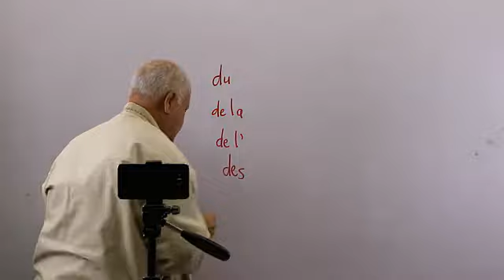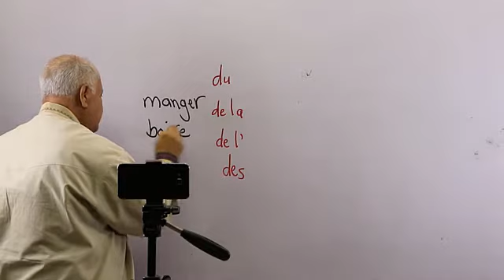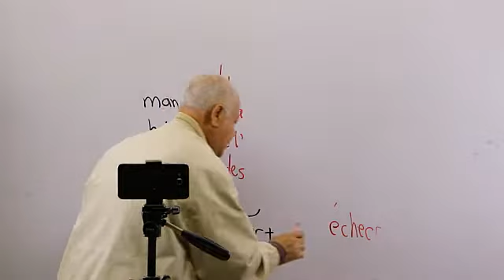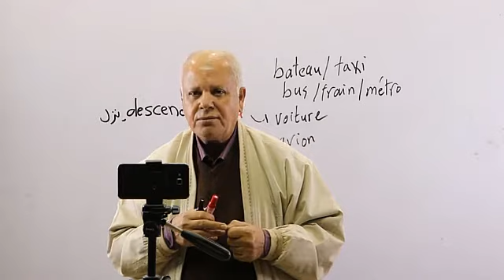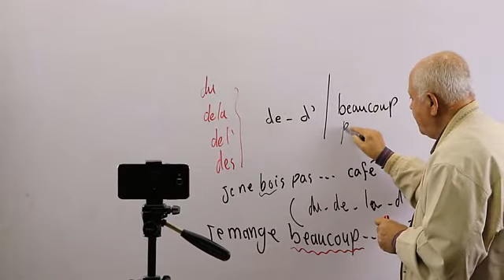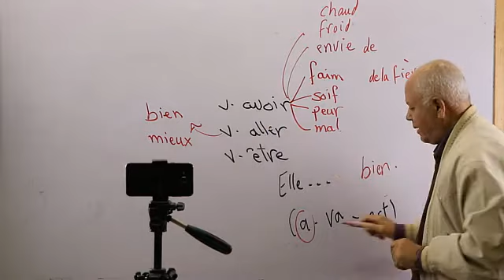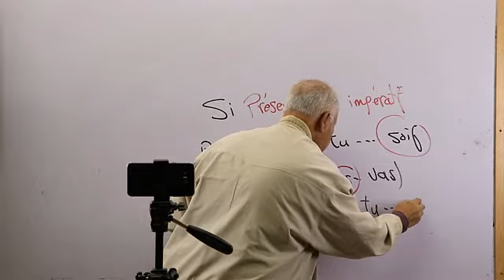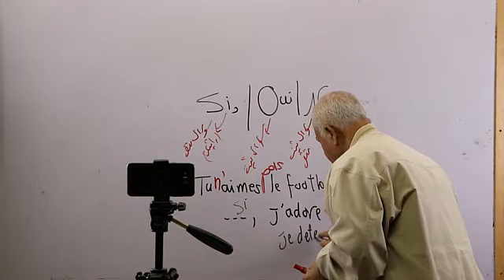3 sec فرنساوي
مادة فرنساوى للصف الثالث الثانوى الفصل الدراسي الاول 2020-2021